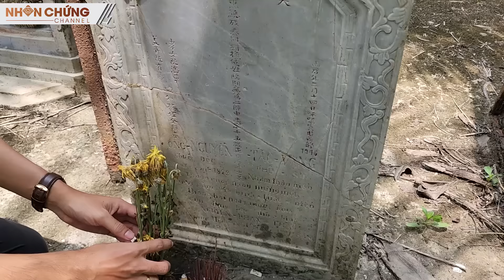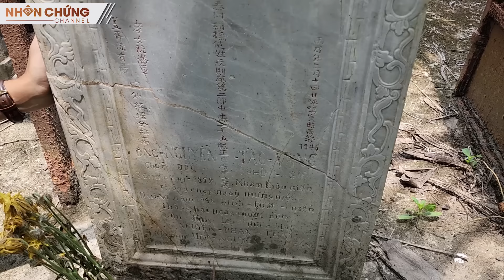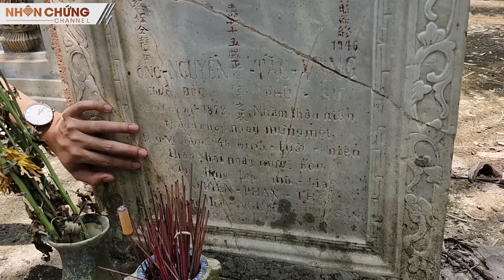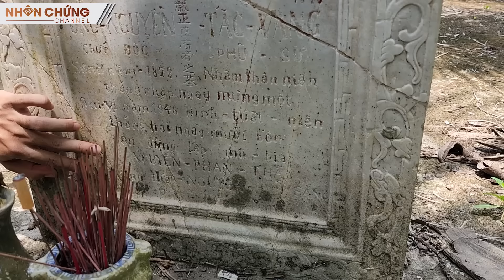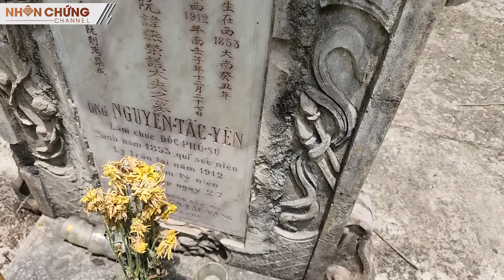Rùng mình gặp những pho tượng cụt đầu bí ẩn trong ngôi mộ cổ giữa vườn dừa Bến Tre